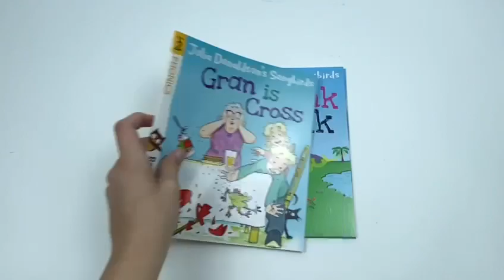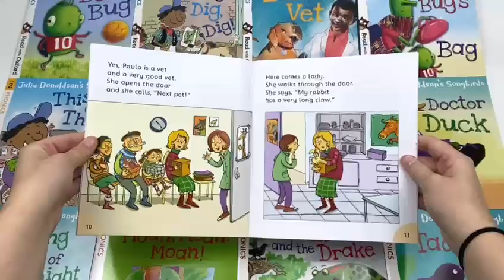Julia Donaldson's Songbirds Read with Oxford Phonics 36 Books Set (Stage 1 - 4) - Book Unboxing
Title
Read with Oxford: Stage 1
Read with Oxford: Stage 2
Read with Oxford: Stage 3
Read with Oxford: Stage 4

Oxford Reading Tree Songbirds Phonics are highly decodable, beautifully illustrated stories written by best-selling author Julia Donaldson. The series contains a variety of storylines, rhyme, rhythm and genre ensuring there is something for every child to enjoy. The rich, patterned language in the stories is decodable making them perfect for children to practise their phonics. Songbirds Phonics can be used as a complete phonics programme, or the individual books can be used for phonics practice alongside any other phonics programme.

Read with Oxford: Stage 1: Julia Donaldson's Songbirds:
Top Cat, Sam's Pot, Bob Bug, Dig, Dig, Dig!, Zak and the Vet, Mum Bug's Bag.

Read with Oxford: Stage 2: Julia Donaldson's Songbirds:
The Odd Pet, Miss! Miss!, This and That, Fish and Chips, Singing Dad, Doctor Duck, The Big Match, The Shopping List, Gran is Cross, The Trunk and the Skunk, The Scrap Rocket, Splash and Squelch.

Read with Oxford: Stage 3: Julia Donaldson's Songbirds:
The Cinderella Play, Leroy, , Moan, Moan, Moan!, No Milk Today, Queen Anneena's Feast, The Snake and the Drake, Spike Says, Sue Kangaroo, Tadpoles, The Upside-down Browns, , Usman's Books, The Wrong Kind of Knight.

Read with Oxford: Stage 4: Julia Donaldson's Songbirds:
Tara's Party, Paula the Vet, Where Were You, Bert?, Clare and the Fair, The Deer and the Earwig, Jack and the Giants.